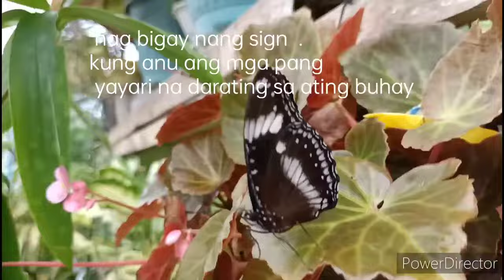Black& White Butterfly,may dalang mensahe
Kapag may.Paru parong itim at puti  na lalaput sayo at dumapo sa sayo ,may ibig sabihin yan maganda man o hindi  darating yan sa buhay.mo naniniwala ako.sa mga pamahiin , mga spiritu na may.dalang blessing sa buhay mo